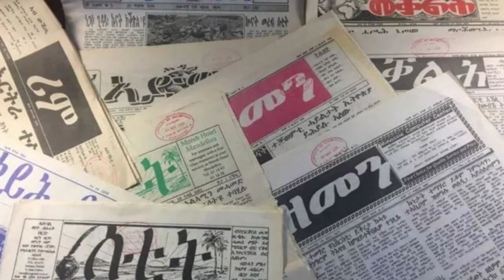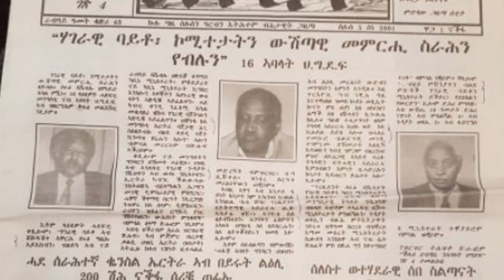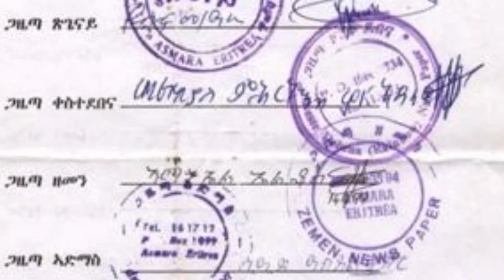ቃል ዓለምለኻዊ ምንቅስቓስ ይኣክል ብምኽንያት መበል 20 ዓመት መስከረም 18!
"Global Yiakl” is a socio-political grassroots movement aimed to end tyranny in Eritrea and to realize democratic political change in the country. Its mandate, which has derived from the public, is to mobilize & organize different Eritrean talents, resources and efforts . The purpose is to play a leading role in:
- resolving the ongoing problems in Eritrea,
- introducing rule of law,
- preparing the society for democratic change  and
- realizing safe transition.